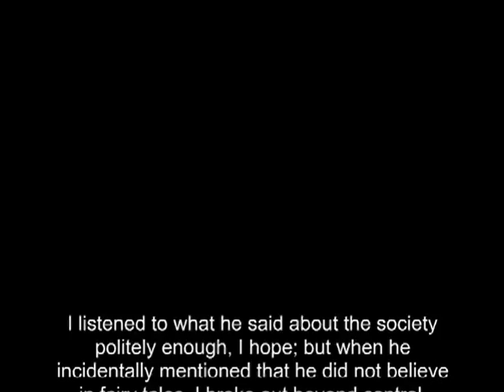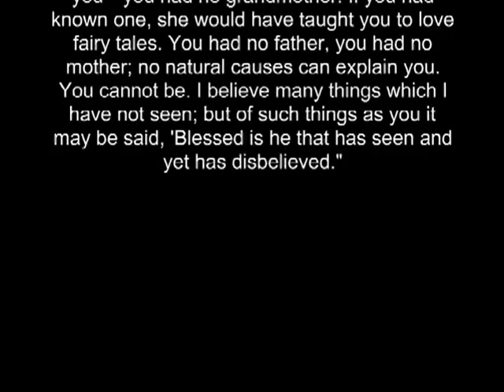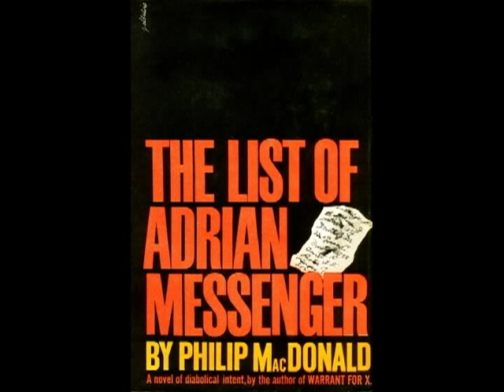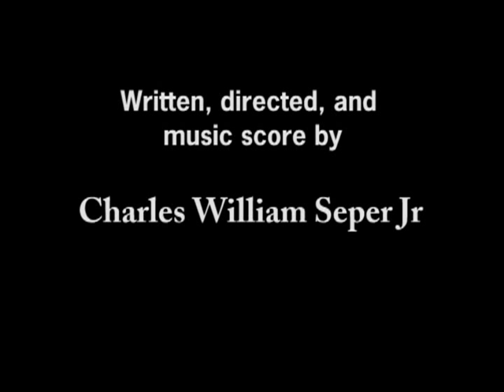George MacDonald, Part 8 (Conclusion)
"The Mystical World of George MacDonald"

Feel free to show it at your church, school, or other special events.

Part 8 - Death and Legacy

This is the 8th part from a 51-minute documentary on the life and fantasy works of 19th century Scottish author--George MacDonald. I had abandoned the project in 2007 but eventually went back and finished it. It takes a long time to do everything by myself: writing the script, programming all the lettering effects and other special effects, hunting down photos, and especially composing and recording background music along with the narration.

The entire script is culled from my book: "C.S. Lewis Called Him Master (Exploring the Life & Adult Fantasy Works of George MacDonald)". MacDonald was a very big influence on later writers such as C.S Lewis and G.K. Chesterton. MacDonald is often spoken of as having had a mystical imagination. He excelled in fantasy literature of a spiritual nature, the best of which would probably be "Lilith", "Phantastes", "The Portent", and a children's book called "At the Back of the North Wind".